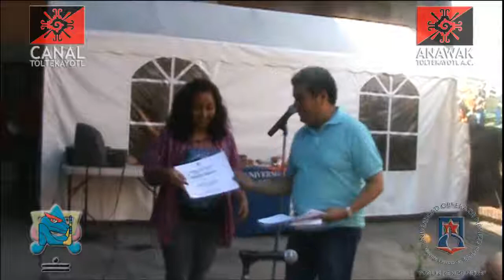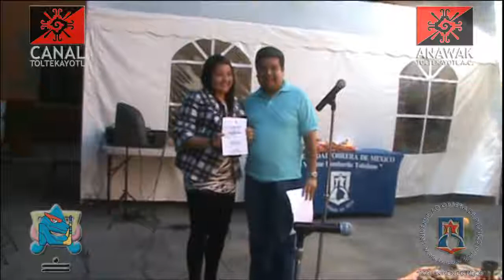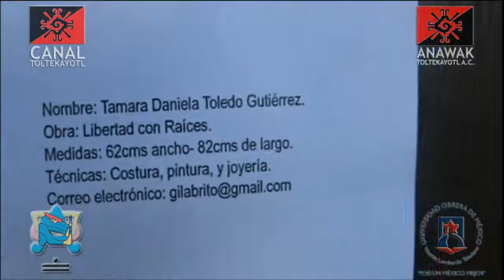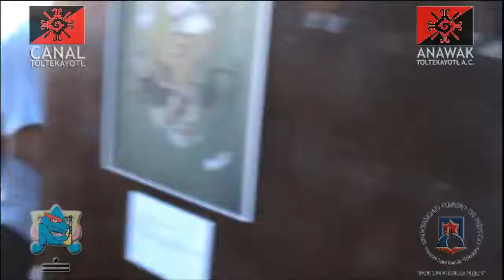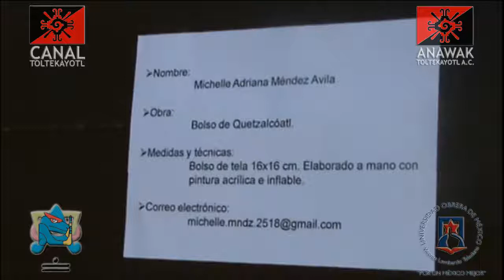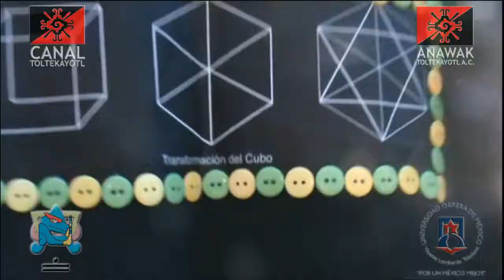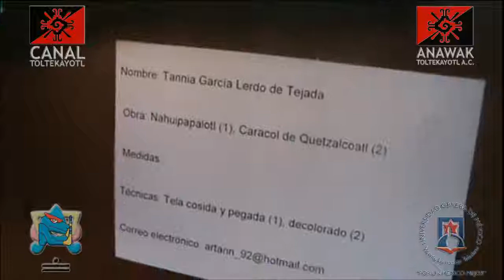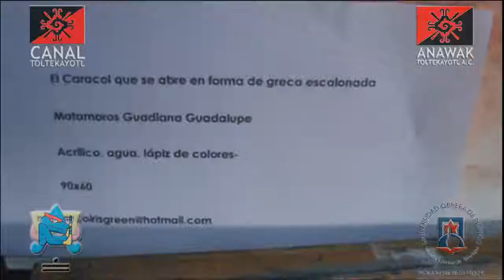CT 02 Año Nuevo de Anawak 11 Kuetspalin Exposición Alumnos de la E.N.A.P. U.N.A.M. Grupo: 2216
CT Año Nuevo de Anawak 11 Kuetspalin" desde la Universidad Obrera de México Anawak Toltekayotl A.C. - Captured Live on Ustream